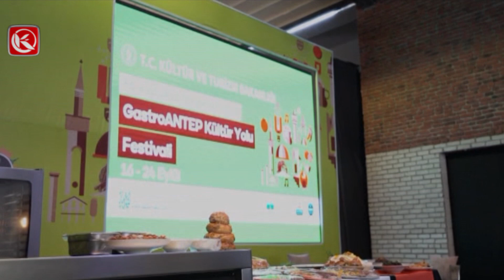Kardelen TV | Gastroantep Festivali Kapsamında İlk Workshop Yapıldı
Gastroantep Kültür Yolu Festivali birbirinden renkli etkinliklerle devam ediyor. Festival kapsamında ilk workshop yapıldı. Kırgızistan, Özbekistan ve Azerbaycan'dan gelen şefler kültürlerini tanıttı.